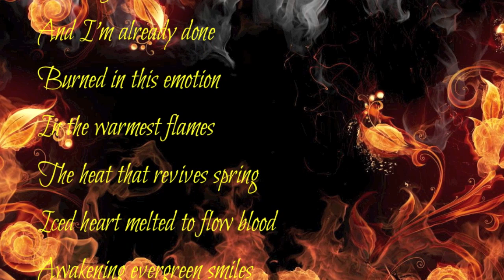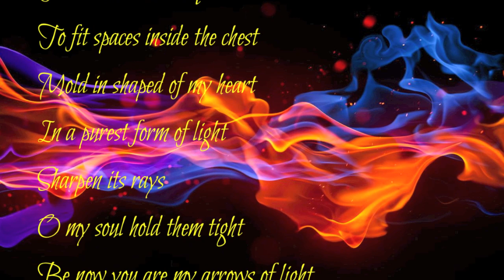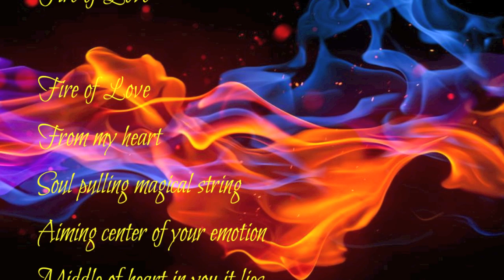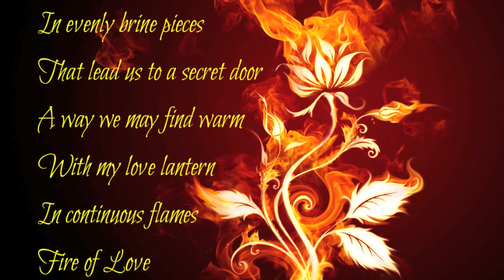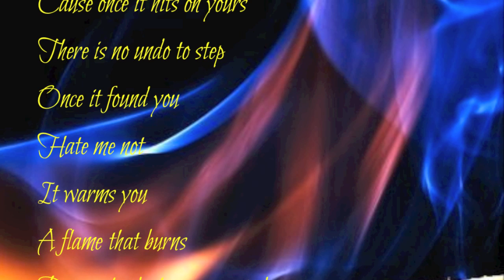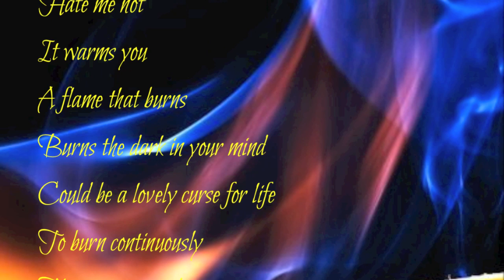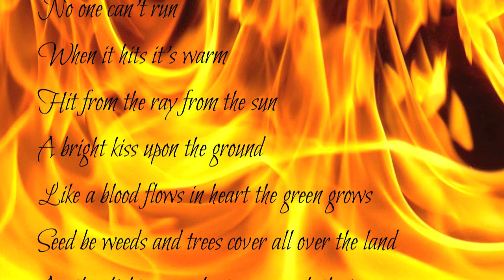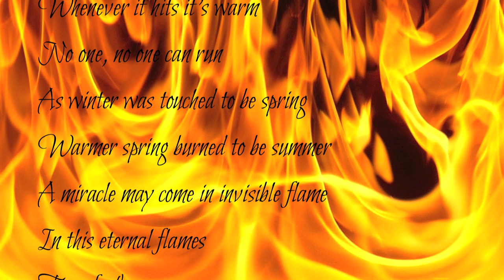Fire Improvisation - 432 hz piano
I recorded this flaming improv for my good friend Dimitri, as a return for a big favor.
In my view it's about letting your own fire burn in you, to be guided by its strength. To follow your passion and live life to the fullest. Thanks Dimi for your help.

Please let me know if you'd like to order a similar personal piano improvisation for a loved one.

The poem in de vid is called 'Love Lantern' and was written by 'Unwritten Soul'. I found it on poemsabout.com.
The visuals are borrowed mostly from flash-screen.com